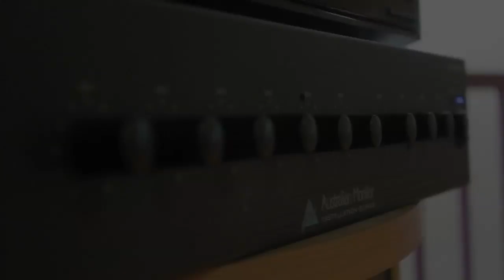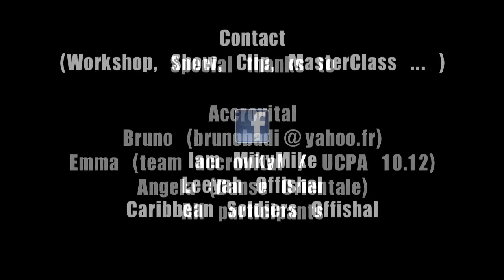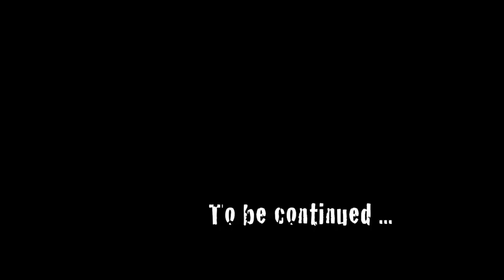Dancehall Workshop by MIKYMIKE & LEEYAH Dancer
Dancehall Workshop by MIKYMIKE & LEEYAH